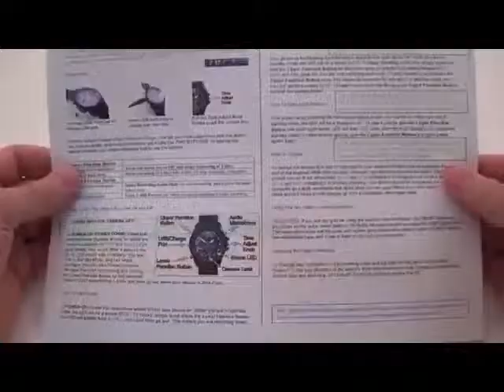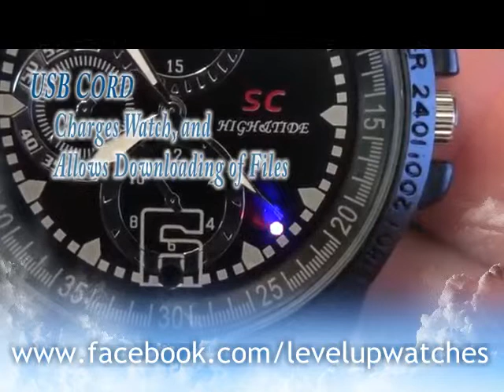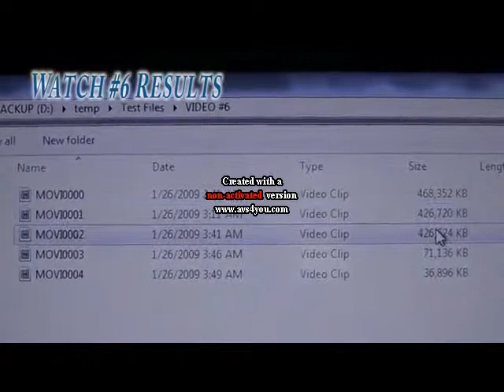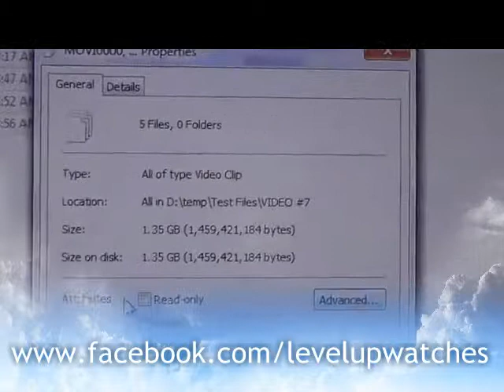Level Up- item code 020410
The Voyeur's camera can take high-definition still photographs or record both video and audio surveillance footage. The built-in 8GB of memory can store hours of high-quality video and perfectly clear audio. The almost undetectable pinhole camera and microphone allows you to record discreetly, without bothering other people. This makes it perfect for recording meetings, classes and lectures, or recording candid clips or shots at times when you don't have your regular camera with you. It could also be a handy tool for a professional investigator or journalist. The Voyeur (Waterproof Sports Spy Camera Watch) comes with a USB cable and software CD allowing the user to easily transfer pictures and video from the watch to a computer.

Contact the person who shared to you this video. Transact only with Level Up accredited sellers.. Thank you ;)

-Leonardo Labastida